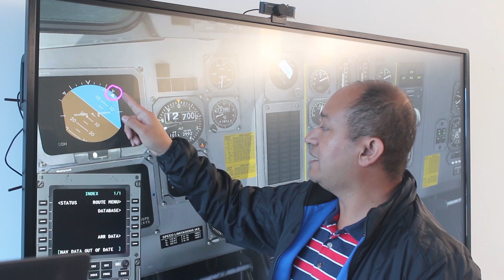Nuevas aulas para los alumnos de la Escuela de Suboficiales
En esta oportunidad en A Volar Kids, nuestra invitada especial Alison, visitó el Alma Máter de la Suboficialidad de la @FuerzaAereaCol y conoció las nuevas aulas donde se forman los mentores del poder aéreo y espacial de Colombia.